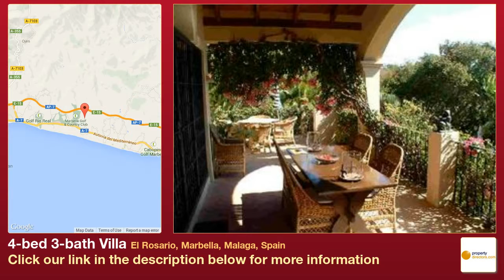4-bed 3-bath Villa for Sale in El Rosario, Marbella, Malaga, Spain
More info on Villa for Sale in El Rosario, Marbella, Malaga, Spain with 4 bedrooms, 3 bathrooms ★€975,000★

Reduced. Was Euros 1,350,000. Now €975,000. El Rosario, Marbella. Quality Villa in pristine condition throughout. Stunning home built by the architect Cesar de Leyva Sobrado. The Villa has been cared for and maintained since it was first built 8 years ago. The property has many special features. Some of which are listed below. You have to see the house to truly appreciate how nice it is. Separate Guest Apartment on the lower level / Andalusian Court Yard / Sunny Terraces / South Facing. Car Parking for up to 4 cars (garage optional), under floor heating in all rooms. Energy Rating: Pending